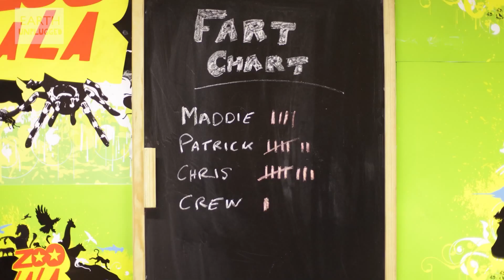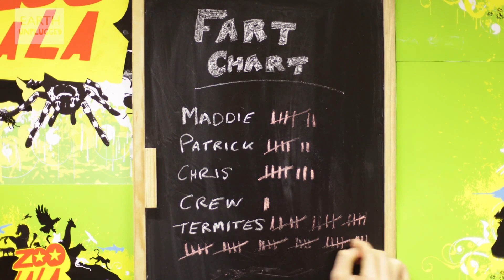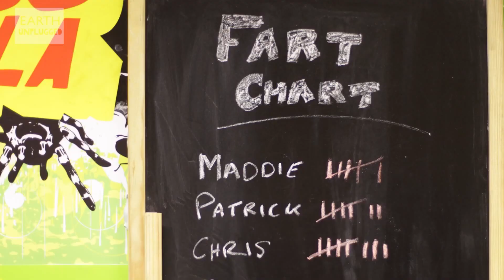Do Animals Fart? | BBC Earth Kids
Did you know termites produce more methane than any other animal on Earth?